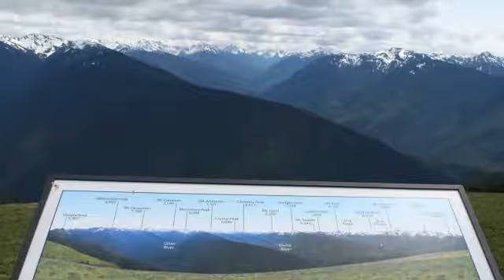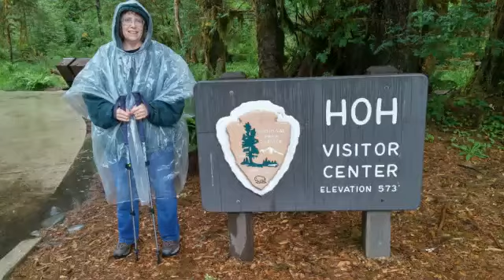Olympic National Park